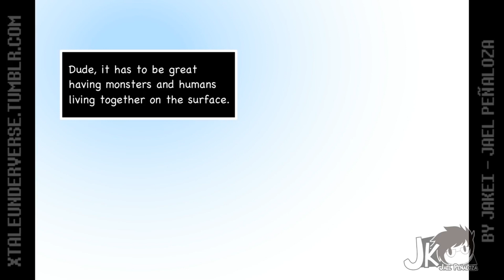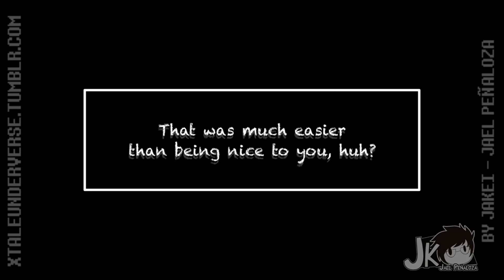UNDERVERSE 0.0 FANDUB (Animation by Jakei)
Links!

Underfell!Sans belongs to AU community